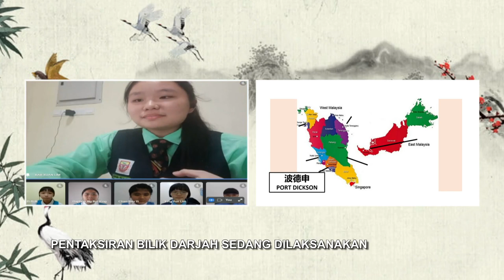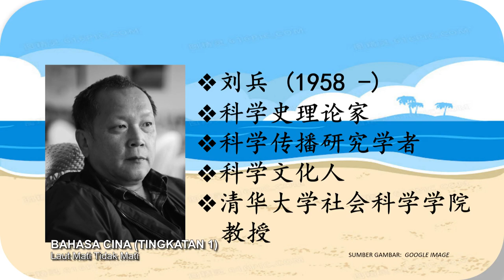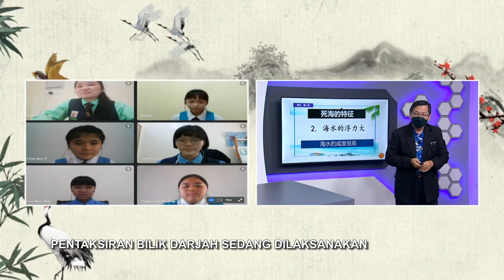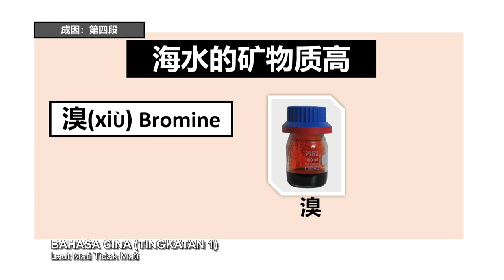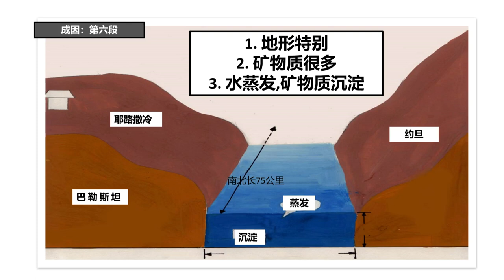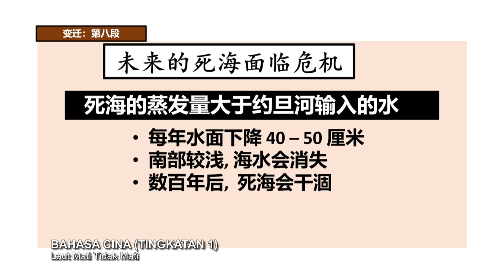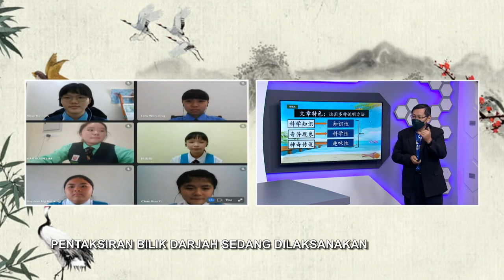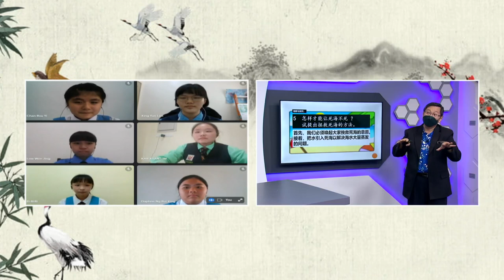DidikTV Men Ren Ep 11 Bahasa Cina Laut Mati Tidak Mati